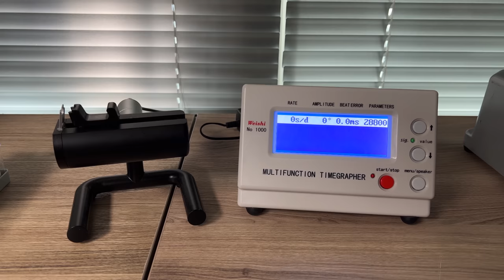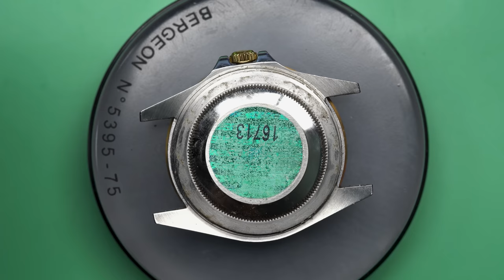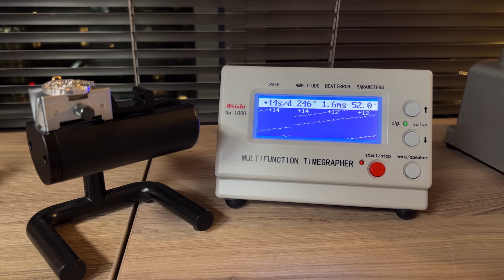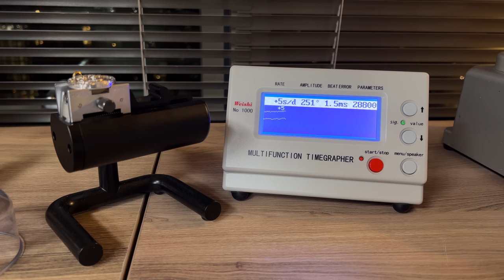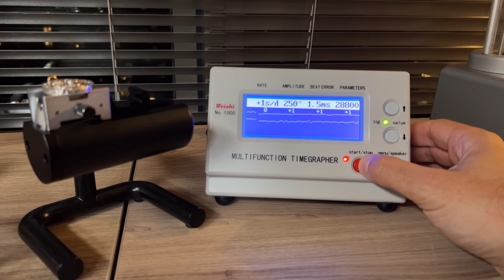My Friend Asked Me To "Check The Battery" On His Rolex...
Marshall's friend asked him to check the battery on his Rolex. After a little explanation, a beautiful GMT Master II from the early 2000's in two-tone showed up and needed a good service!

Hassler Instruments (who made the spring bar tool mentioned at the beginning of the video)

Follow on Instagram for Project Updates in between video releases: @wristwatch_revival

Bergeon Screwdriver Set
Dumont Tweezer #3
Bergeon Springbar Tool
Bergeon Case Opening Ball
Bergeon Presto Hand Removal Tool
Bergeon Movement Holder
Horotec Hand Setting Tools
Bergeon Blower
Bergeon Case Opening Knife

Bergeon Quick Service Kit
Ultrasonic Cleaning Machine
Amscope Microscope
Multifunction Timegrapher
Sanding Sticks

CAMERAS AND AUDIO:

Main Camera, Sony A7III
Secondary Camera, Sony RX100
Tertiary Camera, Sony A6400
Main Macro Lens, Sigma 70mm f/2.8
Secondary Macro, Laowa 100mm f/2.8
Camlink 4k Video Converter
Shure MV7 Microphone
Audio Recorder, ZOOM H6
Small Sirui Tripod
Sirui Tripod Head for Overhead Camera

COMPUTER STUFF:

Apple Macbook Pro
Synology NAS
Seagate HDDs for NAS
Samsung Portable Drive